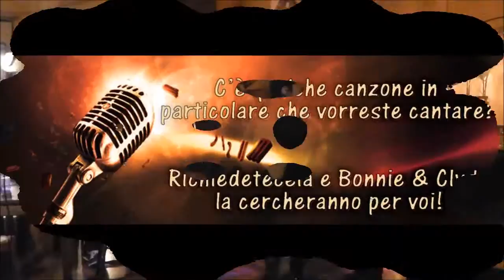LA STAGIONE DELL'AMORE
DOMENICA 26 APRILE. RISATE E MUSICA...CON I NOSTRI BONNIE & CLYDE E I CANTORI DELL'OLDWEST